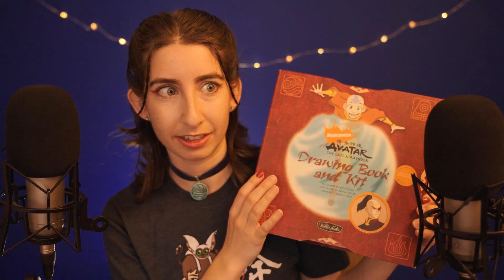Sharon Shares ASMR Bloopers (it's true!)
It's BLOOPERS TIME!